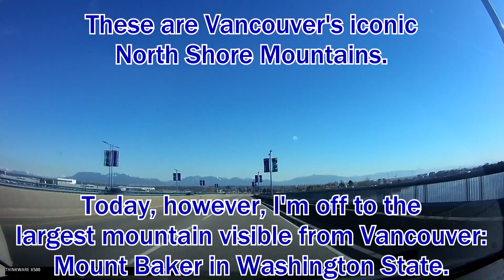Time Lapse: Vancouver, BC, Canada to Mount Baker, Washington, USA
March 31, 2019 - Spring has sprung in the Pacific Northwest! Today I am taking a sunny Sunday drive from the Vancouver suburb of Richmond, British Columbia, Canada, across the border to the nearby dormant volcano (and largest mountain on the horizon), Mount Baker, in Washington State (USA)!

There is no quick or direct way between these two cities, but the drive sure is scenic, particularly on State Route 542 through the Cascade Mountains.